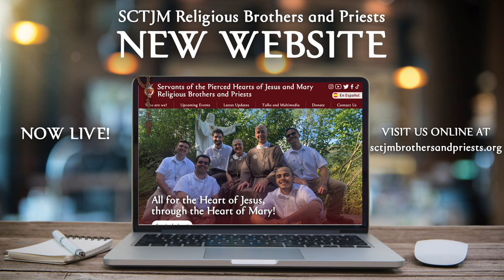XVII Sunday | Summer Special Series: St. Francis de Sales, Annecy, France | In The Heart of The Word